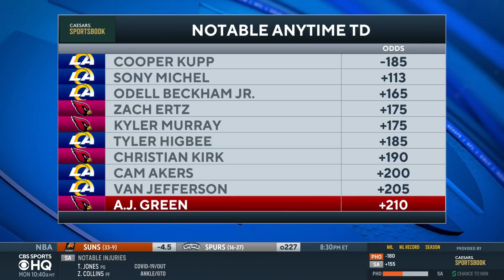Monday Night Football Betting Preview [Rams vs. Cardinals] | CBS Sports HQ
Pete Prisco joins CBS Sports HQ to analyze the best bets going into Monday Night Football.